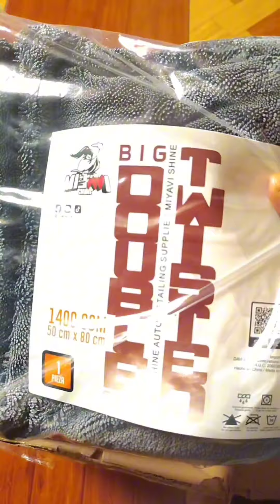COMPRAS PARA DETAILING - INICIO DEL NEGOCIO